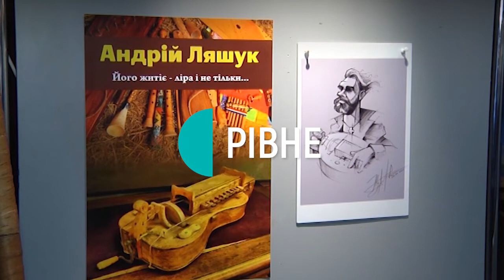В музеї звучала трембіта: у Рівному завершилась виставка народних інструментів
Сопілки, волинки, ліри різних модифікацій, японська та індійська флейти. Ці та інші традиційні народні інструменти з колекції музиканта Андрія Ляшука вперше експонували у обласному музеї. Виставка діяла протягом місяця. А сьогодні, 15 січня, на її закриття Андрій Ляшук приніс трембіту і зіграв на ній. Трембіта у краєзнавчому музеї звучала вперше.